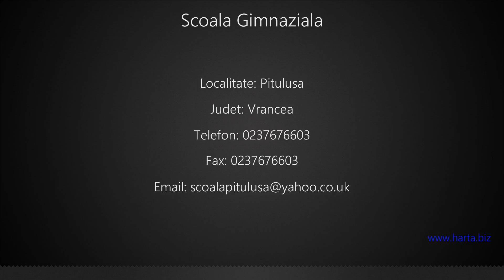Scoala Gimnaziala Pitulusa